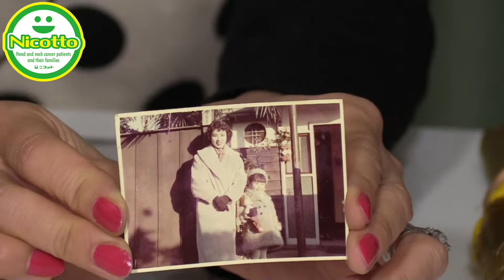【ムータカチャンネル】SmileTime（スマイルタイム）#97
今回は、ムーランさんのお宝コーナー！！
昔懐かしいお人形のお話です。

『Smile Time』
頭頸部がん患者と家族の会 Nicotto（ニコット）の運営メンバーである
ムーランさん（鼻中隔がん）と
たかちゃん（舌がん）の
『ムー・タカコンビ』が
ニコットえがおをお届けるする配信チャンネルです！！